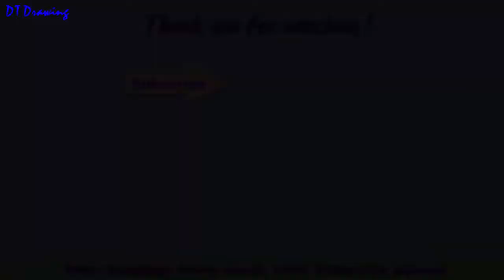How to draw Pokemon dragon || Tudu Arts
Iss video me hum aapko sikhayenge ki Pokemon ke dragon  ko kaise draw karte hain.

3D dragon drawing,
Drawing 3D water dragon,
Drawing 3D Monster,
How to Draw 3D Monster,
How to draw 3d dragon,
Trick Art Dragon on Paper,
Trick art dragon,
draw monster,
Drawing Monster,
 Drawing 3D dragon,
 3D Water Dragon,
Sea Monster on paper,
Drawing 3D Monster,
draw monster,
Drawing Water dragon,
3D Monster,
Tudu Arts